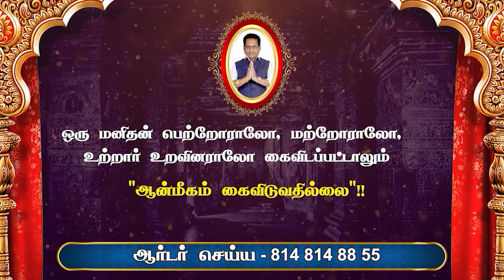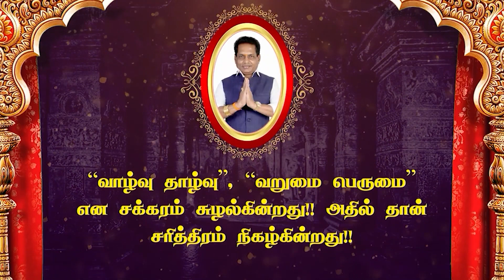இன்றைய எண் கணிதம் பலன்கள் | Numerology | 08/03/2023 | Dr.K.Ram | Rajayogam | Astro 360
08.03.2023 உங்கள் வாழ்வை உயர்த்தும் எண் கணிதம் | Today's Numerology | 08 Mar 2023

Everyday Numerology Predicted by "RAJAYOGAM " Dr K. Ram PhD (USA) Daily Predicted for all. What's Yours? Have a look and start and plan your day with Motivation. Have a great day.

இன்றைய எண் கணித பலன்கள்

ராஜயோக YouTube சேனல் நேயர்களுக்கு வணக்கம். உங்கள் ஆதரவுக்கு நன்றி , நமது சேனலில்  புது வரவு நிகழ்ச்சியாக தினமும் காலை 6 மணிக்கு எண் கணித பலன் நிகழ்ச்சியை "ராஜயோகம்" Dr. K. Ram Ph.D ( USA ) அவர்கள் தொகுத்து வழங்குகின்றார் .

எண் கணிதம் உங்கள் வாழ்கையை,உங்கள் எதிர் காலத்தையே சரி செய்யும் வலிமை பெற்றது. எண் கணிதத்தில் எல்லோருக்கும் ஏற்படும் சந்தேகம் ஒரு எண்ணுக்குள் என்ன இருந்துவிடப் போகிறது. வெறும் எண்ணை வைத்துக் கொண்டு ஒருவருடைய வாழ்க்கையை எப்படி கணிக்க முடியும் என்பதுதான் . தொடர்ந்து இதற்கான பலனை வரும் நாட்களில் வீடியோ பார்த்து பலன் அடையவும் .தினசரி எண்கணிதக் கணிப்பைப் பார்த்து, உத்வேகத்துடன் உங்கள் நாளைத் தொடங்கவும் மற்றும் திட்டமிடவும். இந்த நாள் இனிதாகட்டும்.